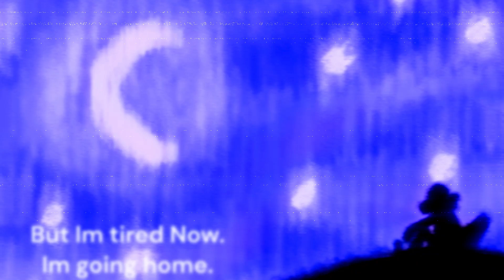HERE COMES KRAMPUS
dead by daylight,dbd,dead by daylight event,survivor,funny,gameplay,horror game,horror games,fail,rage,killer,random,moment,moments,dbd challenge